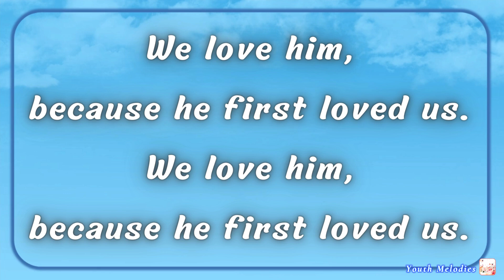1 John 4:19 (Accompaniment)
"1 John 4:19"

We love him,
because he first loved us.